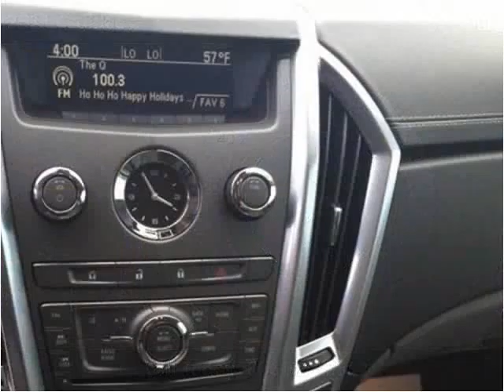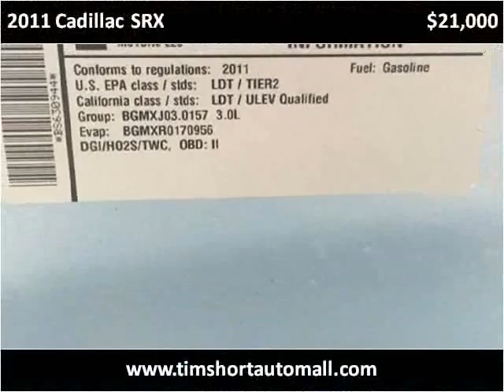2011 Cadillac SRX Used Cars Corbin KY